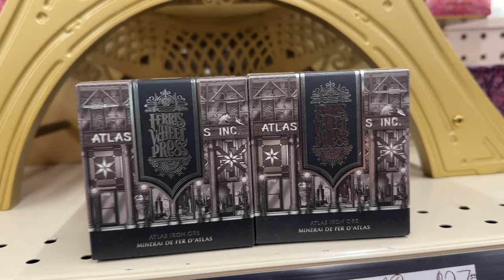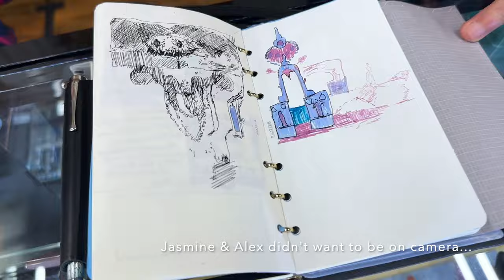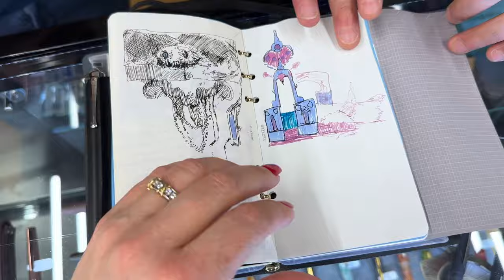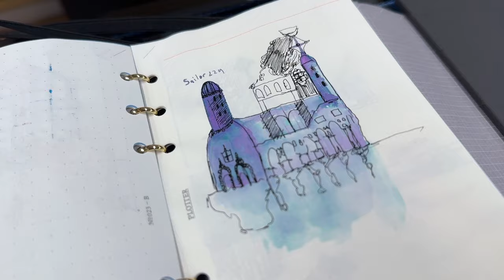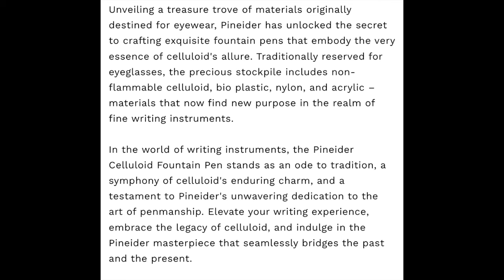Atlas Stationery Store Visit & PEN and INK HAUL! My visit to Chicago! Chatty Recap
I had so much fun visiting Atlas Stationers while I was in Chicago! I came home with some treasures that I'm excited to share with you! Have you ever visited the windy city?? This was my first trip and was a blast!

PINEIDER ANTICHI MATERIALI FOUNTAIN PEN - CARRARA GREY
NAHVALUR (NARWHAL) VOYAGE VACATION FOUNTAIN PEN - CANCUN (SPECIAL EDITION)

Excludes TWSBI, Esterbrook, & Sailor items